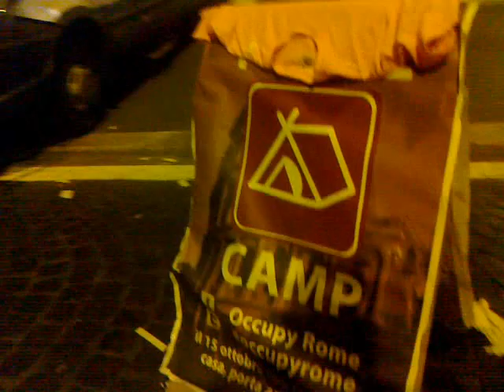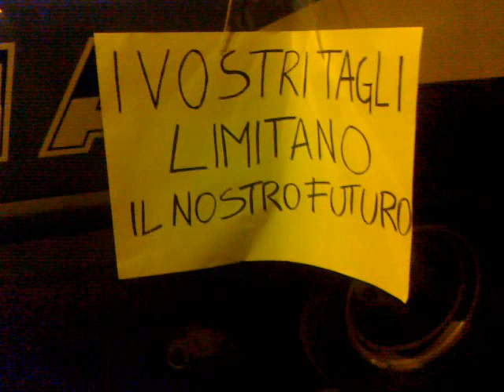Tende e Cartelli Indignati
Girato video del Progetto MaLa Polizia. Da scaricare per realizzare un proprio rimontaggio.
Manifestazione degli "indignati" a Roma 13 ottobre 2011. Piano sequenza tra le tende degli gli Indignati, con cartelli slogan e furgoni della polizia.